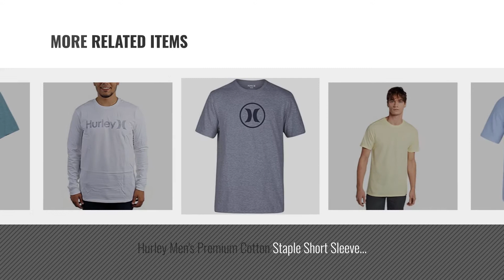Hurley T-Shirts [ Winter 2018 ] | New & Popular 2018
Black Friday / Cyber Monday Hurley Icon Dri-Fit T-Shirt - Dark Grey Heather - L by Hurley

Black Friday / Cyber Monday Hurley MTS0025390 Men's Tide Change Tri-Blend T-Shirt, Cool Grey - M by Hurley

Black Friday / Cyber Monday Hurley Mens T Shirt M Black by Hurley

Black Friday / Cyber Monday Hurley MTS0023530 Men's Icon Push Through T-Shirt, Cerulean - L by Hurley

Black Friday / Cyber Monday New Hurley Men's Staple V-Neck Ss Tee V-Neck Short Sleeve Black by Hurley

Black Friday / Cyber Monday New Hurley Men's Dri-Fit One & Only Ss Shirt Short Sleeve Blue by Hurley

Black Friday / Cyber Monday Hurley Men's Premium Cotton Staple Short Sleeve Tee Shirt, Citron Tint, L by Hurley

Try Also:
HurleyMenT-Shirts